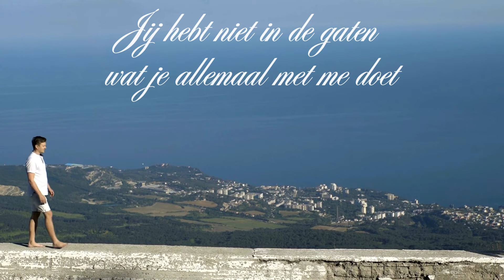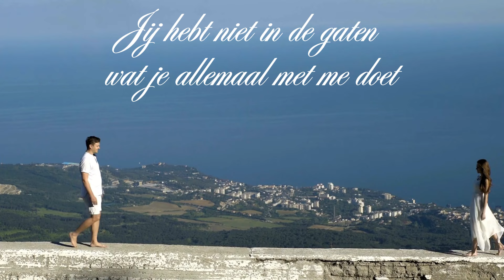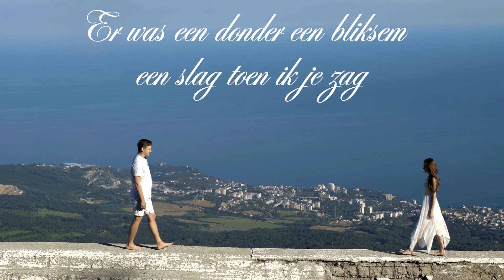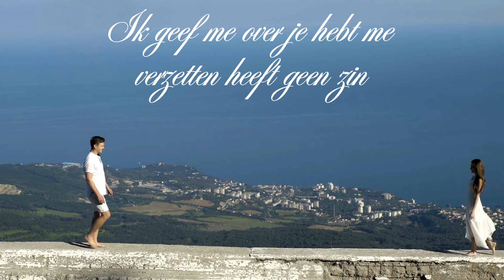Og3ne - Toen ik je zag